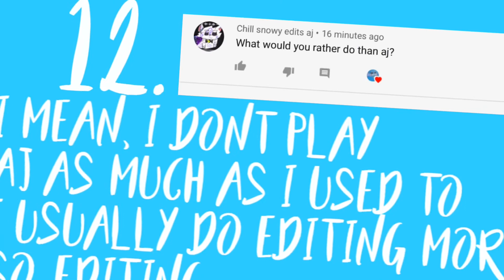Q&A Answering YOUR questions!